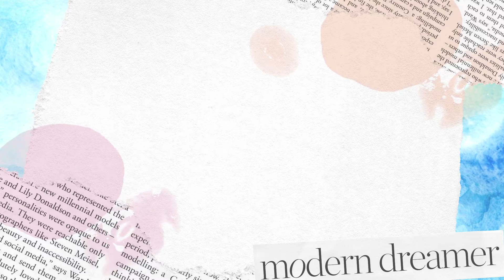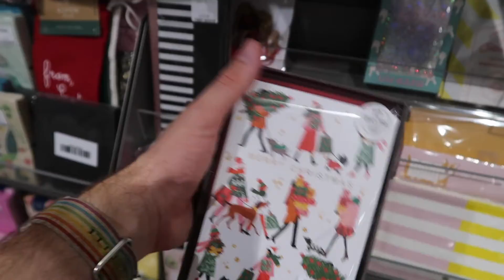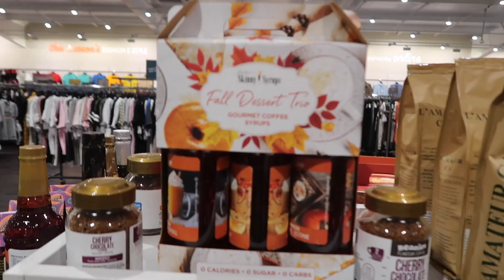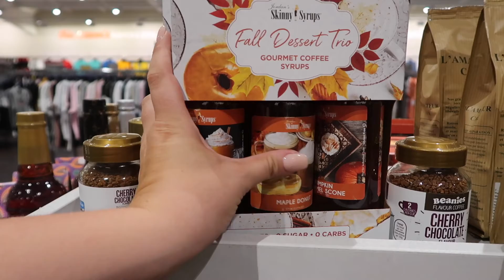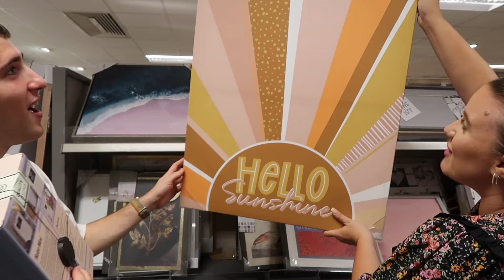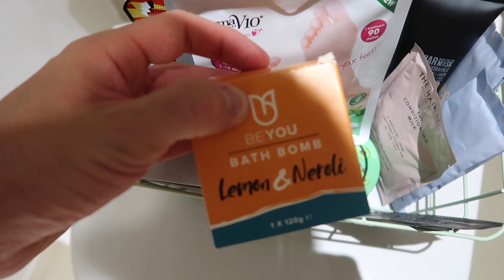My Sexuality Makes Me A Target ☆ Being a victim of Homophobia in 2021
TEXT 61016 TO REPORT CRIME OR INCIDENTS ON YOUR TRAIN OR STATION (British Transport Police).

Let's talk about what happened. I wanted to have a conversation about the homophobic hate crime Liam and I experienced on the train to London last week. It's so important to share our stories and speak up about the homophobia we experience because Pride is needed now more than ever. You are not alone. Like I always say, please message me if you ever need someone to talk to or advice. I can't promise to have answers, but reaching out to someone and talking about your feelings, experiences, and thoughts can help you to feel not so alone. We're all in this together, beautiful people. Stand up for what is right, share and listen to stories, and be proud!

I also film a mini come shopping with me for Autumn in TKMaxx and Homesense. Join Megan and me for Autumn shopping and a cozy Autumn day out!

☆ Chapters ☆

0:00 Intro
0:55 The Homophobic Hate Crime
11:55 Mini Haul
14:17 TKMaxx Autumn Come Shopping with Me
22:22 Homesense Autumn Come Shopping with Me
26:57 Cozy Home Vlog

OUR PODCAST: @thisismethepodcast
INTRO: @videoeditor.em

I LOVE YOU ALL, never stop being YOU!

☆ Previous Videos ☆

☆ FAQ ☆

- I am a university English literature graduate from England.

- London, England

☆ SOCIAL MEDIA ☆